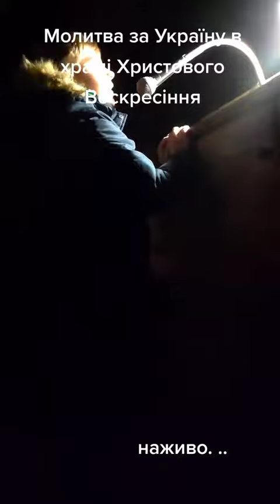Привітання з днем ангела Михайла‼️.Іменини.Молитва‼️ за Україну ❤️ Без світла,але з вірою в серці ❤️